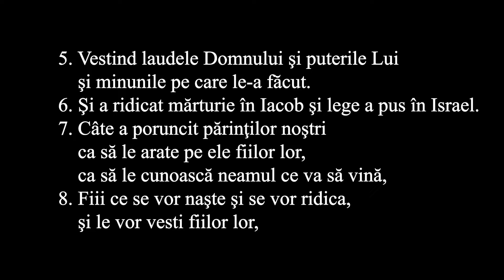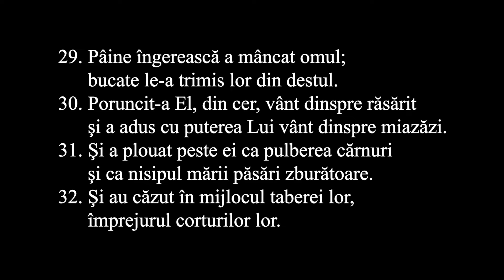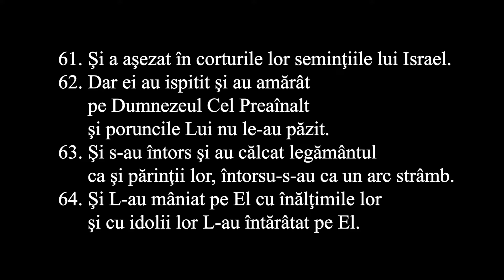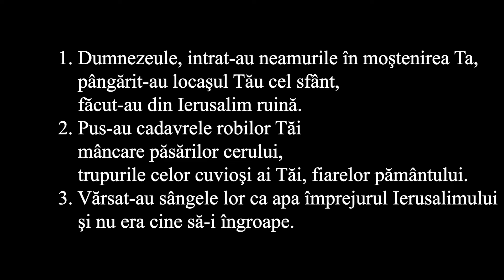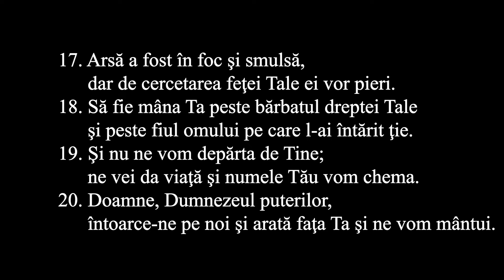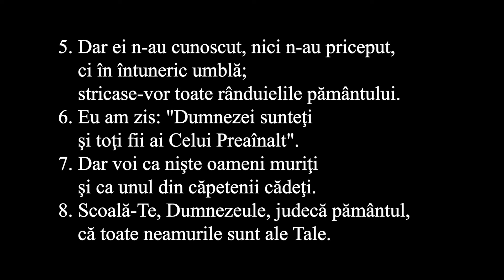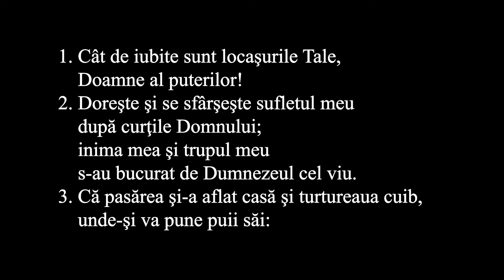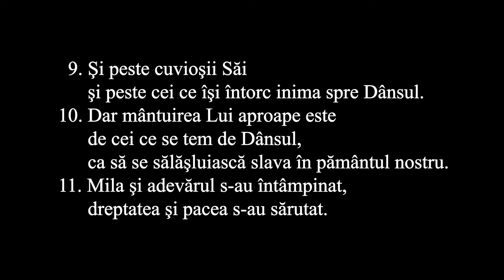Psaltirea audio cu textele psalmilor - Catisma a 11-a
Psalmii 77 - 84